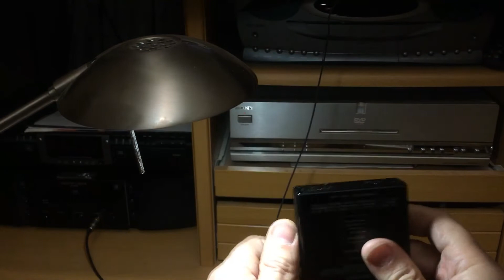Black Panasonic RQ-P505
Cassette Walkman Panasonic, good sounding Panasonic RQ-P505, fully working Panasonic RQ-P505, vintage player Panasonic RQ-P505, retro player
Panasonic RQ-P505